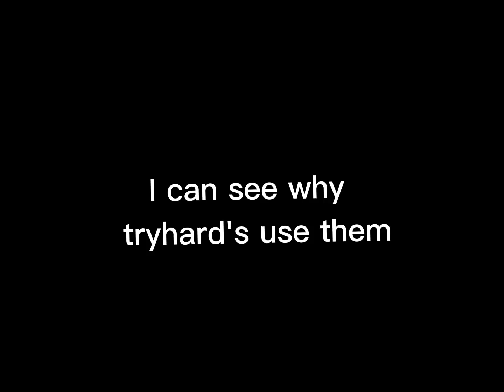When You Have A TRYHARD Loadout | Pixel Gun 3D